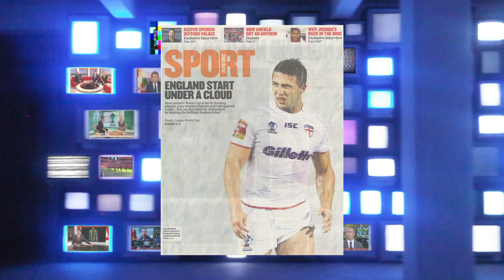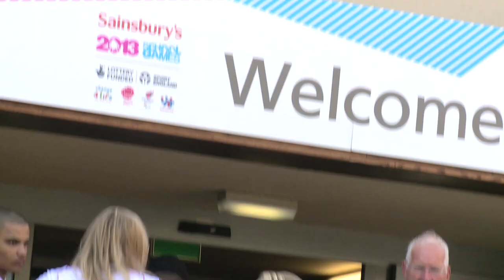Fast Track Showreel